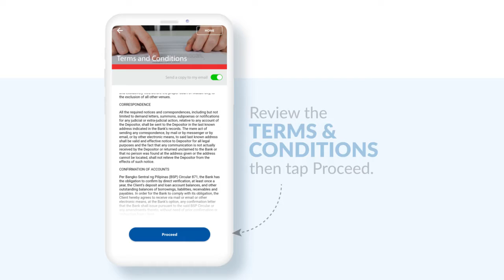How to register your account on PSBank Mobile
Download PSBank Mobile now!